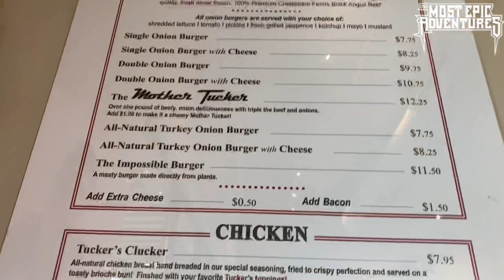Tucker’s Onion Burgers - Norman, Oklahoma - Watch Robb Eat!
Oklahoma is known for the smashed burger, and more specifically, the Onion Burger. There is a local, to Oklahoma City, chain called Tucker’s Onion Burgers. Who’s Tucker? It’s not that fascist liar on your parent’s tv. It’s someone who’s passionate about making the best Onion Burgers in Oklahoma, and giving travelers a reason to stop.